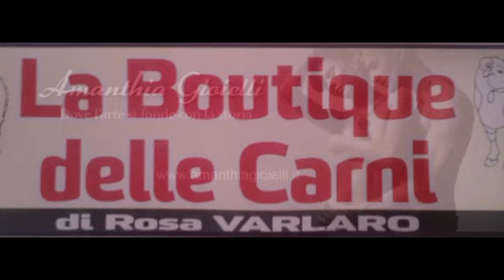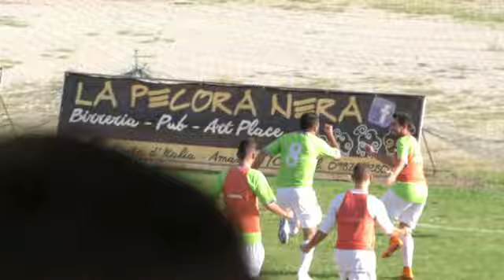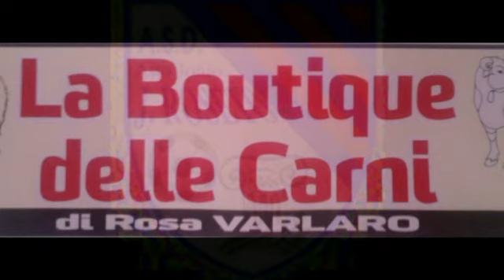Citta di Amantea - Juvenilia Roseto